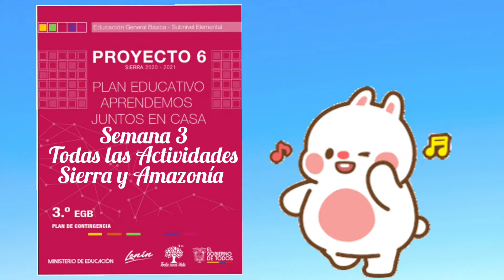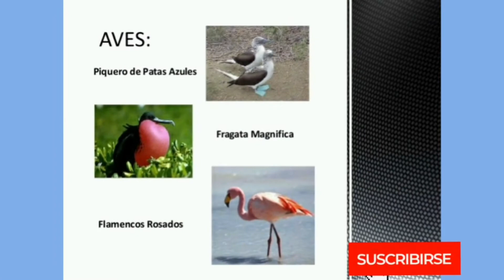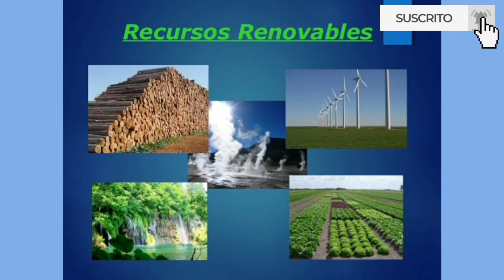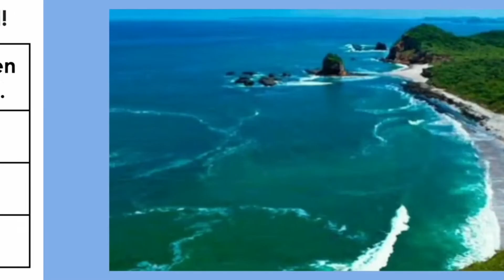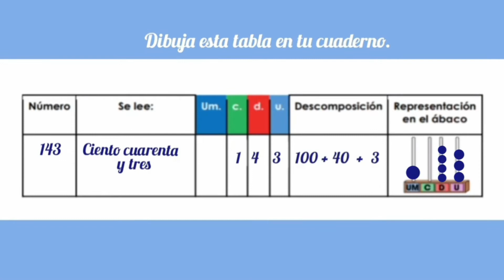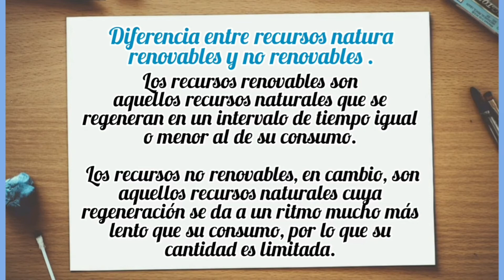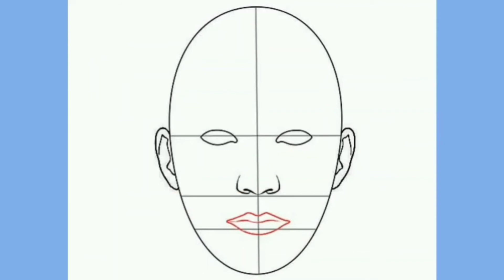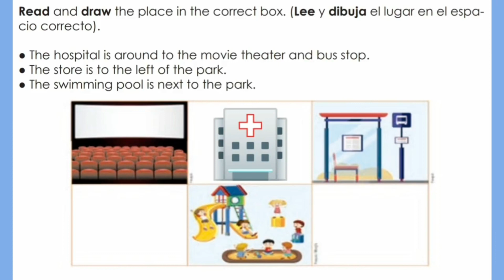SIERRA Y AMAZONÍA TERCER GRADO SEMANA 3 PROYECTO 6.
PROYECTO 6 SEMANA 3  TERCER GRADO BÁSICO,
TEMA: LA RIQUEZA NATURAL DEL ECUADOR,
ACTIVIDAD 1: ECUADOR MEGADIVERSO,
ACTIVIDAD 2: LOS RECURSOS NATURALES Y SU CLASIFICACIÓN,
PROYECTO 6 ACTIVIDAD 3 4 Y 5  TERCER GRADO BÁSICO,
ACTIVIDAD 3:  LOS RECURSOS NATURALES NO RENOVABLES,
ACTIVIDAD 4: CREO MI  TERCERA MÁSCARA,

DANOS UN LIKE Y TE ESPERAMOS EN LAS SIGUIENTES SEMANAS.